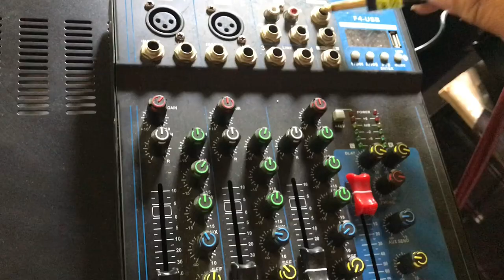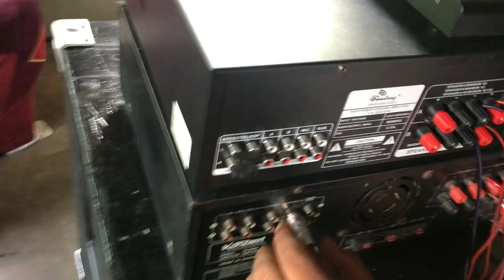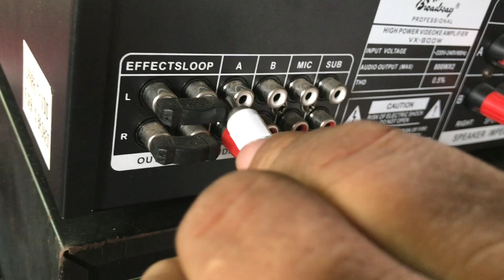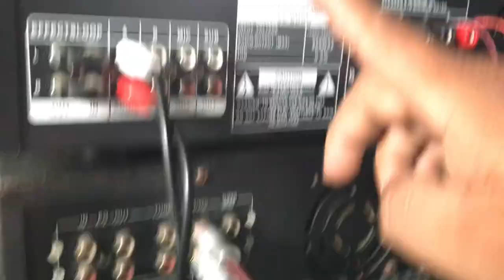DALAWANG INTEGRATED AMPLIFIER PINAG SAMANG TUNOG SA MIXER | Froylan Mini Sound